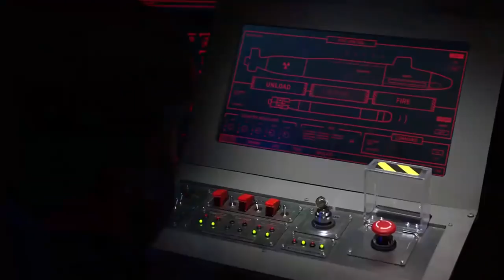Supergirl - Kara lifts the submarine HD 1080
Kara zor el lifts the submarine season 3x01 supergirl. And the introduction of reign Samantha Arias. High quality sound and hd video

Melissa benoinst role play kara danvers aka supergirl